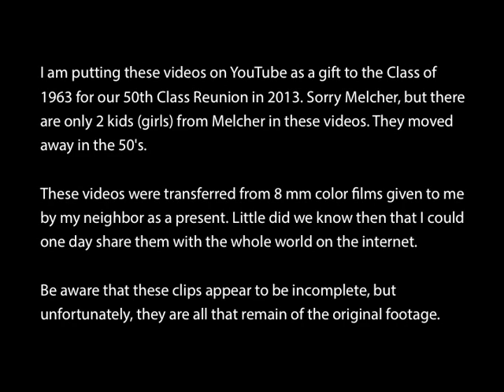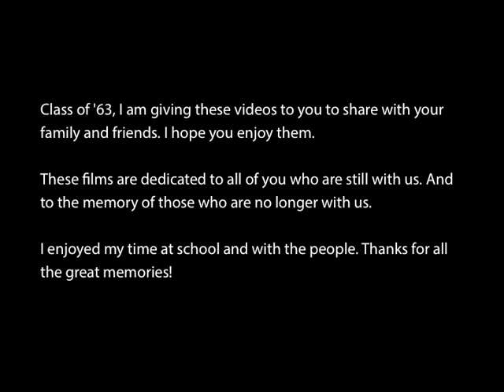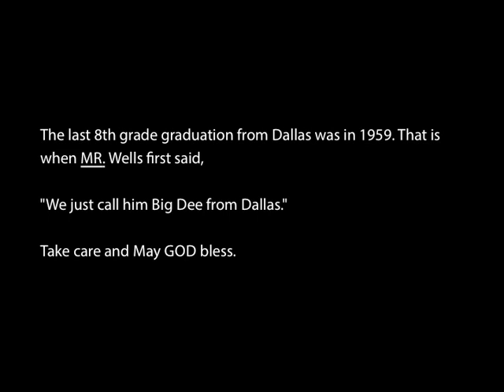Dallas, Iowa Birthday Parties 1953 1957